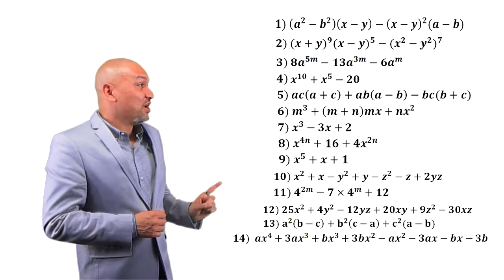Factorizaciones combinadas | Nivel avanzado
Les presento 14 ejercicios que serán explicados uno a uno en los siguientes videos, no dejen de ver los videos anteriores para que tengan bien claro todos los métodos estudiados en este curso, antes de pasar a este nivel más complicado que espero les ayude en bachillerato y nivel universitario.